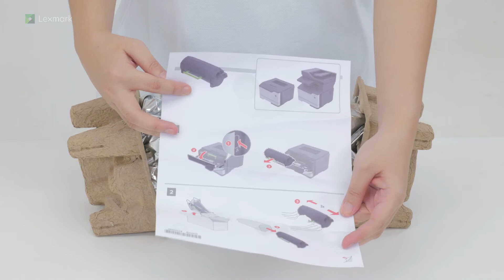MX321/MX421/MX521/MX522/MX622 Series—Replacing the toner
Watch this video for quick and easy steps in replacing a new toner cartridge.